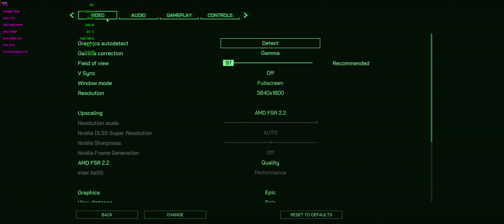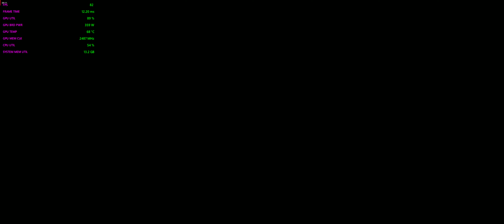RoboCop Rogue City [Part 4] - FSR 2.2 Epic Settings On! RX 7900 XTX. 3840x1600 Ultrawide Gameplay.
Here is some gameplay from RoboCop Rogue City.

Become the legendary part man, part machine, all cop hero and deliver justice in Old Detroit.

Become the iconic part man, part machine, all cop hero and bring justice to the dangerous, crime-ridden streets of Old Detroit.

Uphold the law by any means necessary:

With your powerful Auto-9 or one of the other 20 weapons available, eradicate criminals throughout an explosive first-person adventure. Thanks to your robotic strength and cybernetic abilities, which can be upgraded as you progress, you are the most effective officer at upholding the law.

It's up to you to decide how to fulfil your prime directives:

Explore open areas and complete your objectives according to your own sense of justice. Finding evidence, interrogation and maintaining public order are just some of your daily tasks as a police officer. But don't take decisions lightly: your choices can determine the fate of citizens and the result of your mission.

An original story in the world of RoboCop:

The city of Detroit has been hit by a series of crimes, and a new enemy is threatening the public order. Your investigation leads you right into the heart of a shadowy project in an original story that takes place between RoboCop 2 and 3. Explore iconic locations and meet familiar faces from the world of RoboCop. Peter Weller, the original actor is even back on duty to voice the cybercop.

PROTECT THE INNOCENT AND UPHOLD THE LAW

MagashiGaming - PC Build:

CPU: Intel core i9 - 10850K @ 3600MHz (stock) / 3600 MHz (actual)
RAM: 32GB
GPU: MSI Gaming Trio Classic RX 7900 XTX
1TB SSD
Driver: AMD 24.1.1